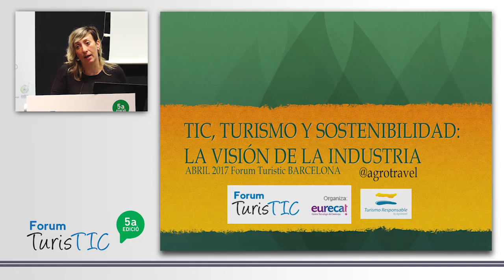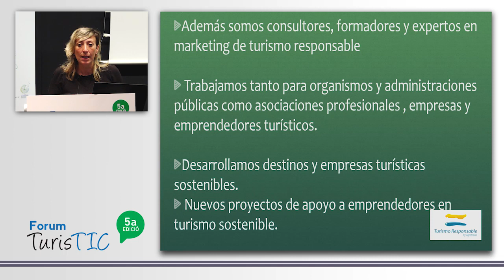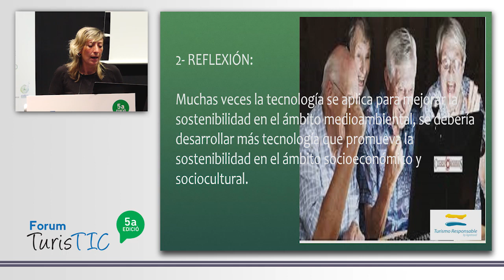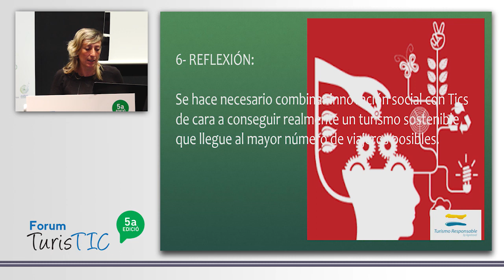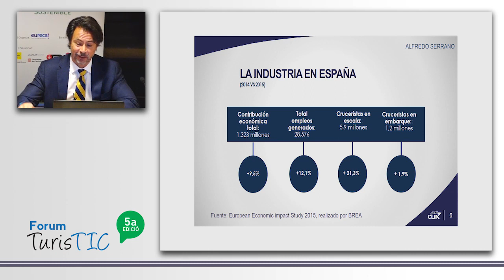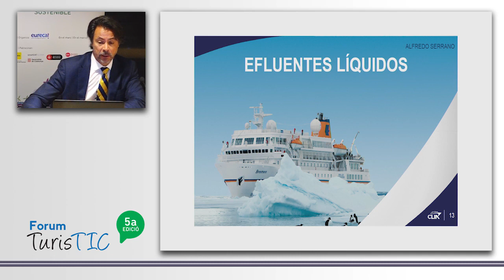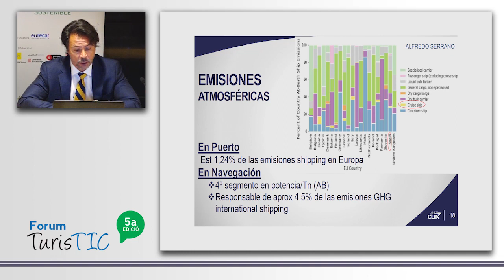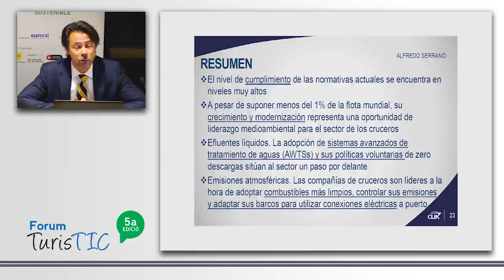Forum TurisTIC 2017 - TIC, TURISME I SOSTENIBILITAT LA VISIÓ DE LA INDÚSTRIA